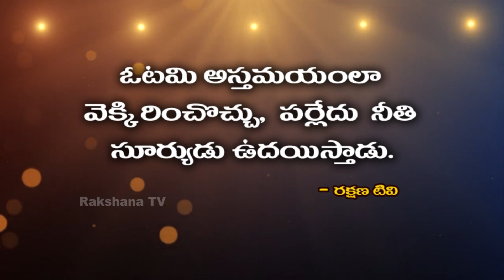Neti Sukthi ||నేటి సూక్తి